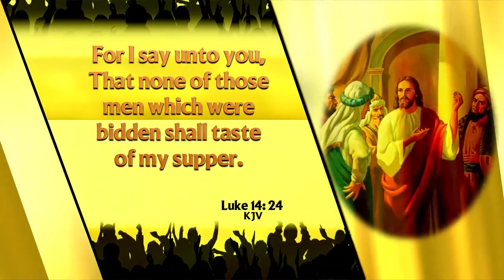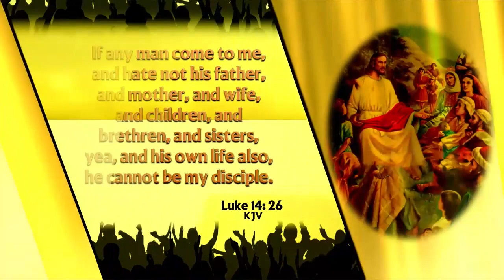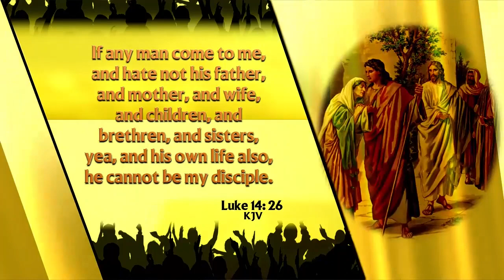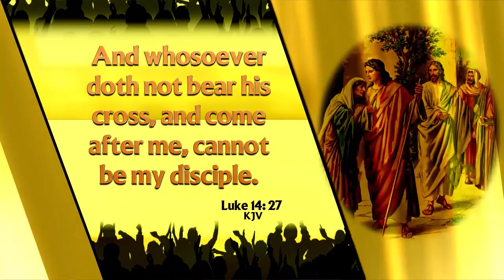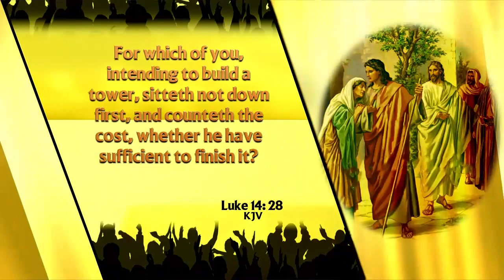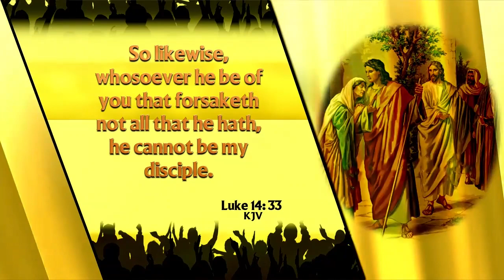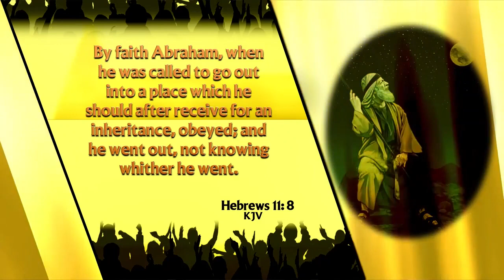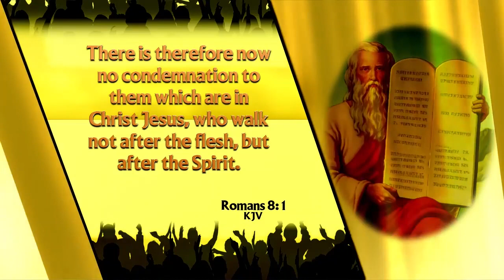The Calling and the Called Part 3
Join us on this evening's episode of View From The Top